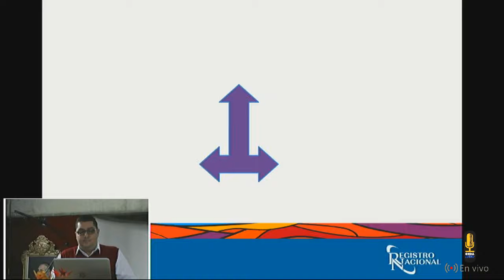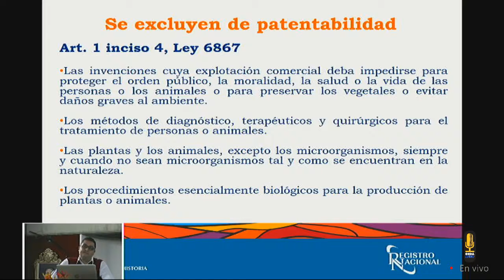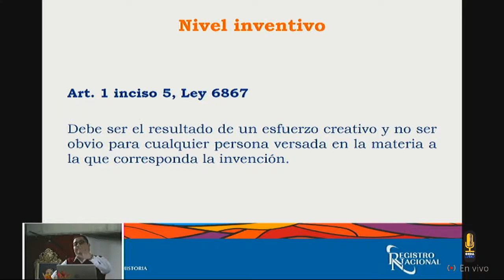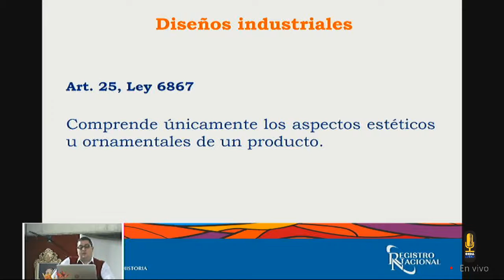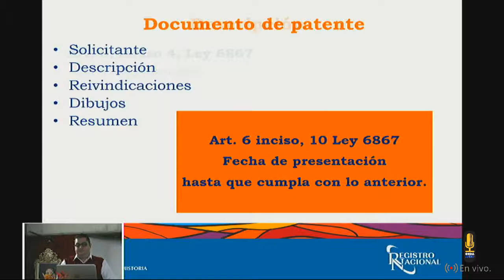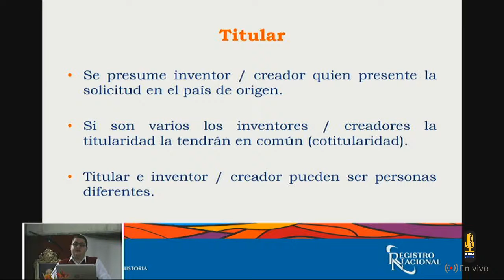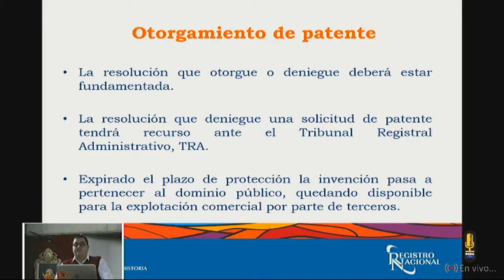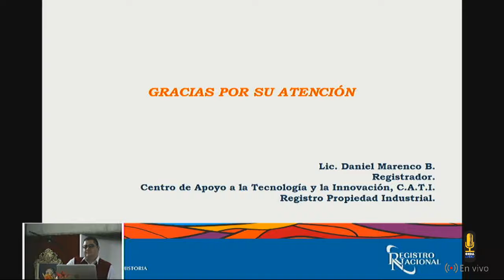Jornada de Emprendedurismo ECA Parte 1